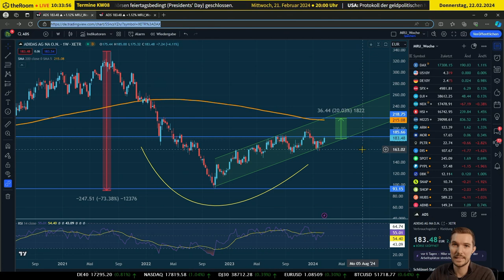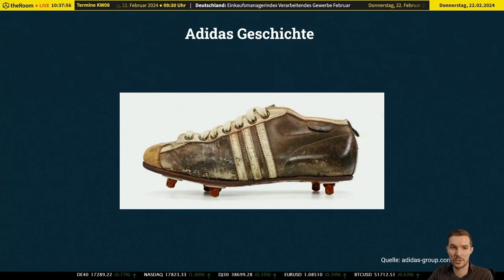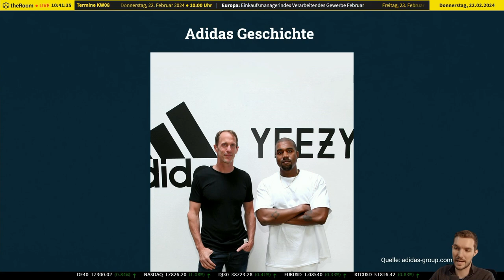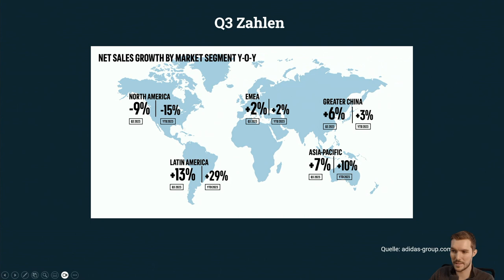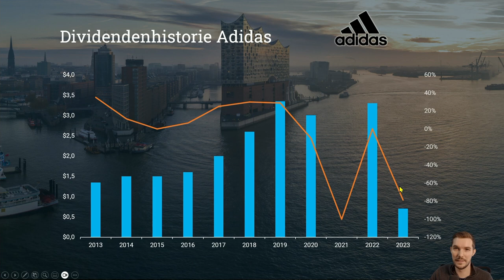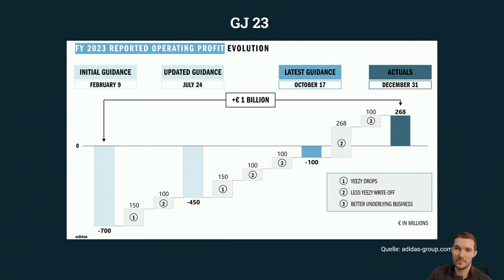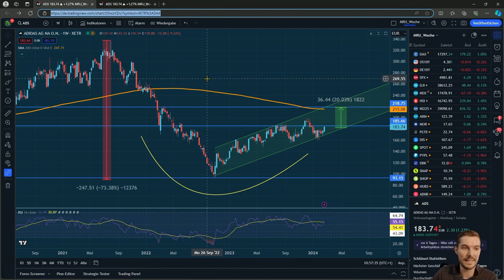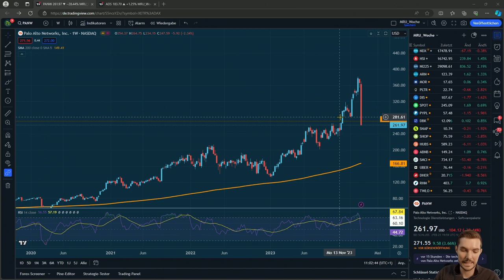Die Adidas-Revolution: Wie ein Fußballschuh-Design Geschichte schrieb - Investment oder nicht?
⚽ Entdecke die fesselnde Reise von Adidas, die mit einem bahnbrechenden Fußballschuh begann und zu einer globalen Sportikone führte. Tauche ein in die Geschichte, die Adidas weit über das Spielfeld hinausgeführt hat. ⚽

🎥 Die Anfänge und der Aufstieg von Adidas 🎥

Adidas, gegründet von den Brüdern Adi und Rudi Dassler, hat sich von bescheidenen Anfängen in den 1920er Jahren zu einem führenden Namen im Sportartikelmarkt entwickelt. Dieses Video beleuchtet die tief verwurzelte Geschichte des Unternehmens, angefangen beim bahnbrechenden Fußballschuh mit anschraubbaren Stollen, der nicht nur Adidas auf die Landkarte brachte, sondern auch der deutschen Fußballnationalmannschaft zum legendären Sieg in Bern verhalf.

⚽ Von der Sportinnovation zum Lifestyle ⚽

Wir werfen einen Blick auf die Kernkompetenz von Adidas: die Entwicklung von Spitzensportartikeln. Dabei konzentrieren wir uns insbesondere auf die Fußballschuhe und -bekleidung, die von Athleten und Fans weltweit geschätzt werden. Adidas' Fähigkeit, Innovation mit Tradition zu verbinden, hat es ermöglicht, dass ihre Produkte sowohl auf dem Spielfeld als auch im Alltag getragen werden, was die Marke zu einem festen Bestandteil des Athleisure-Trends gemacht hat.

🌎 Globale Präsenz und finanzielle Zukunftsaussichten 🌎

Adidas ist heute in über 160 Ländern vertreten und betreibt fast 2.000 Geschäfte weltweit. Trotz der starken Wurzeln im Fußball hat sich das Unternehmen erfolgreich diversifiziert, um eine breite Palette von Sportarten zu bedienen. Mit einem bedeutenden Umsatzanteil über den Großhandel und wachsenden digitalen Verkaufswegen steht Adidas möglicherweise vor einer Phase der finanziellen Erholung, die die Aufmerksamkeit von Investoren auf sich zieht.

🚀 Warum Adidas jetzt im Fokus steht 🚀

Abschließend analysieren wir, warum Adidas, mit seiner starken historischen Verbindung zum Fußball und seiner kontinuierlichen Innovation in Produktdesign und Technologie, ein attraktives Investment darstellen könnte. Die finanziellen Ergebnisse und die zukünftigen Wachstumsperspektiven von Adidas werden beleuchtet, um Ihnen einen umfassenden Überblick über die Investitionsmöglichkeiten zu bieten.